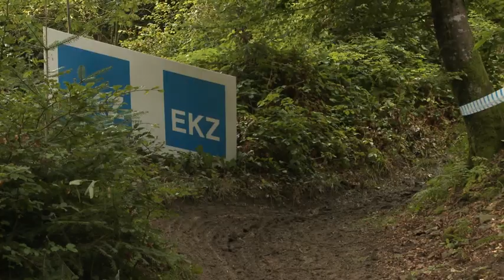Clip EKZ Cup Eschenbach 15.8.2010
EKZ Cup -- Fabian Giger gewinnt Heimrennen souverän
Auf dem klebrigen Rundkurs von Eschenbach SG wurde der letztjährige U23 Europameister
Fabian Giger (Rieden/SG) den Erwartungen gerecht und gewann das Rennen souverän. Die
Europameisterin Katrin Leumann (Riehen/BL) erlitt einen Kettenriss und wurde nach einer
beeindruckenden Aufholjagd Dritte hinter der Siegerin Sarah Koba (Sargans/SG). Die
Gesamtwertung übernahm Marcel Bartholet (Tuggen/SZ) vor Markus Fehr (Erlen/TG). Rund 360
Teilnehmern kämpften sich durch den Eschenbacher Schlamm.